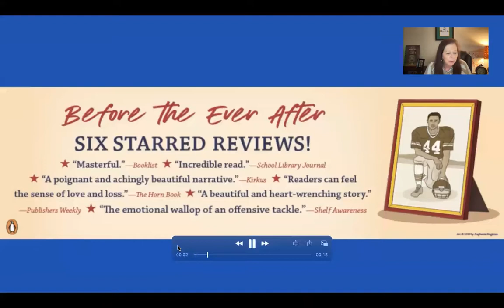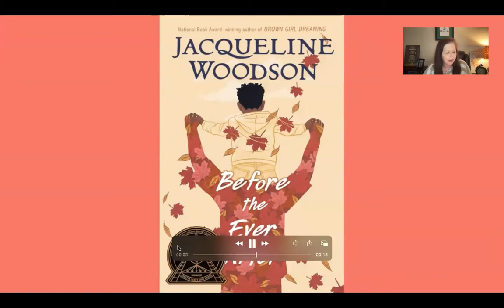First Chapter Friday Before the Ever After by Jacqueline Woodson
First Chapter Friday reading of Before the Ever After by Jacqueline Woodson.